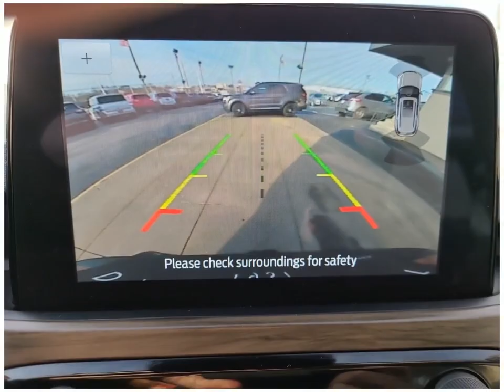Check out this 2020 Ford Escape BS0208B Dahl Ford Davenport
This 2020 Ford Escape comes in amazing condition and comes with 69831 Miles.  Other features include All Wheel Drive Bluetooth Alloy Wheels Android Auto Antilock Brakes Apple CarPlay
Sport Utility 4WD Sport Utility Vehicles 4 Cylinder Engine Rapid Red Metallic Tinted Clearcoat Gasoline Fuel 31 8-Speed Automatic to name just a few.